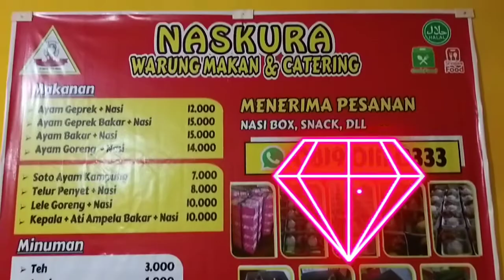NASKURA | Menu Spesial dengan Rasa Istimewa | Buktikan ya ... Recommended.... 👍👍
Jl. Lkr. Sumber Agung
Warung Makan dengan menu olahan utama dagiing ayam
ayam bakar, ayam goreng, ayam geprek dll
cek lokasi aja ya...
ini alamat Mapsnya:
NASKURA WARUNG MAKAN & CATERING
Bisa pesan lewat aplikasi GRAB

selama bulan puasa, mulai buka sekitar jam 15.00 WIB. persiapan buka puasa ya...

marketing support by : Mr.Wigi_Langit7